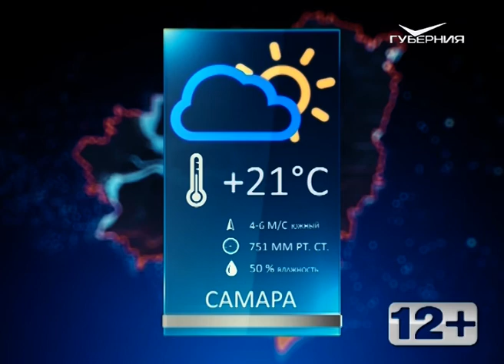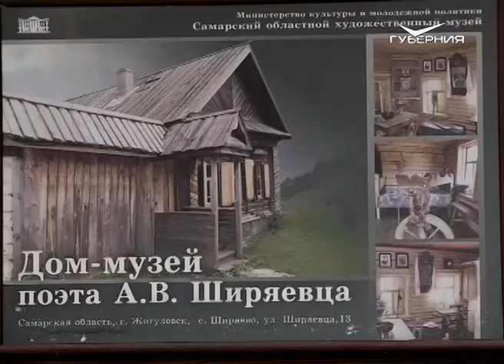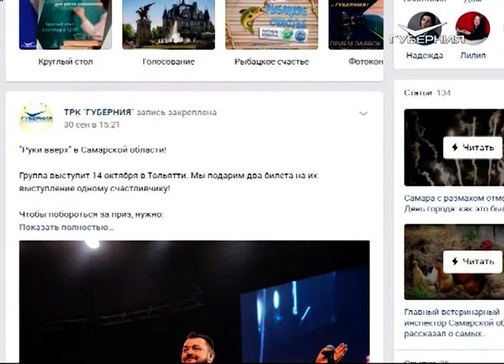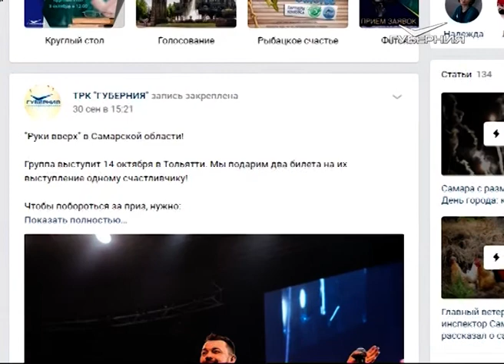Всемирный день защиты животных. Утро Губернии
Если вы сегодня решили в сердцах обозвать кого-нибудь свиньей, то дважды подумайте - ведь это Международный день защиты животных! Кого можно найти на страницах Красной книги Самарской области? Правда ли, что общение с домашними животными способно излечить недуги? Как выглядят самые странные и нелепые существа на земле?

Гости эфира — гример и собака породы самоед со своей хозяйкой.